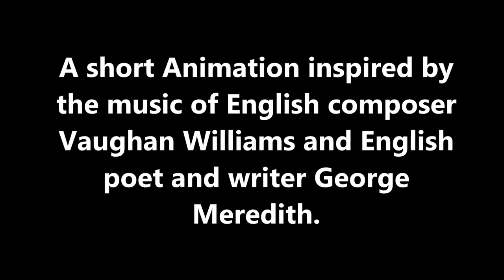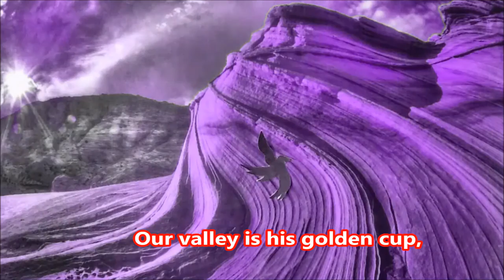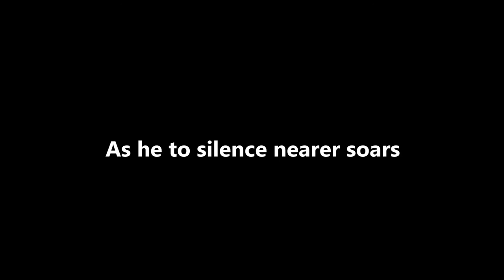Lark Ascending Animation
Inspired by the current BBC 10 pieces II collection, year 4 came up with the idea of creating a short animation based on ‘Lark Ascending’ by Vaughan Williams. The interpretation follows the journey of a Lark through different landscapes, using iconic artworks, selected to interpret the poem ‘Lark Ascending’ by George Meredith. So this short film is an interpretation of music and poetry.